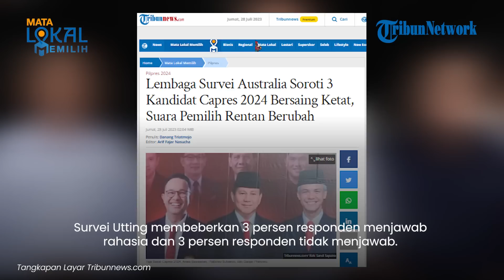Lembaga Survei Australia Soroti Persaingan 3 Kandidat Capres 2024, Suara Pemilih Rentan Berubah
TRIBUN-VIDEO.COM - Lembaga survei Australia Utting Research menyoroti kompetisi ketat Pemilihan Presiden di Indonesia yang akan digelar pada 14 Februari 2024.

Survei tersebut digelar pada 12-17 Juni 2023 dengan 1.220 responden.

Vp: Irvan